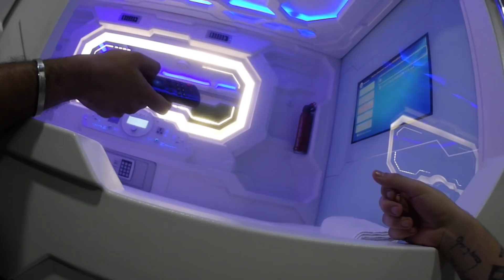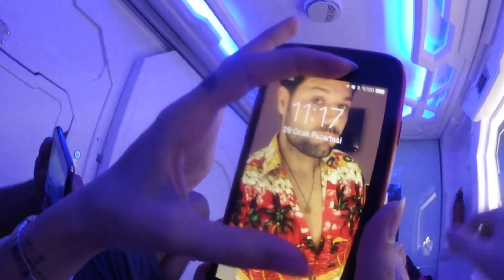Kapsül Otel'de Kaldık - Kuala Lumpur / Malezya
Dönmemize az zaman kala AirBnb den uygun hostel ararken çok enteresan bir hostel bulduk. İlk baktığımızda 3 kişi için verdikleri fiyatın aslında tek kişilik olduğunu öğrendiğimizde kalmak istemedik ama içeriyi gördükten sonra kararımız tamamen değişti.
Murat Kenan abi ve Tugayla yamyam köyünü görmeye gitti. Biz de Simge'yle kendmize ödül tatil yapalım dedik ve Sim Capsule Hostel de kalmaya karar verdik.

İçerisi gerçekten çok temiz ve konsept gerçekten başarılı olmuş. Hiç dandik durmuyor tasarımlar oldukça başarılı olmuş. Kişi başı 45 tl ye böyle bir hostel deneyimi yaşayabiliyorsunuz.

Kapsüller oldukça ferah ve serin. Klimasından Tv sine Rahatsız etme butonundan Masasına kadar herşey ergonomik olarak yerleştirilmiş. Ve kartınız olmadan kesinlikle hiçbir kapı açılmıyor. Yani oldukça da güvenli.
Kuala Lumpur a yolunuz düşerse mutlaka kalmanızı tavsiye ederim. Malezya seyahatimizde en çok memnun kaldığımız olay buydu sanırım.
Uzay Mekiği Konseptli Otel - Malezya / Sim Capsule Hostel

Yakında yeni projelerle kanalımdan yardırmaya devam edeceğiz arkadaşlar. Herkesi öptüm =9